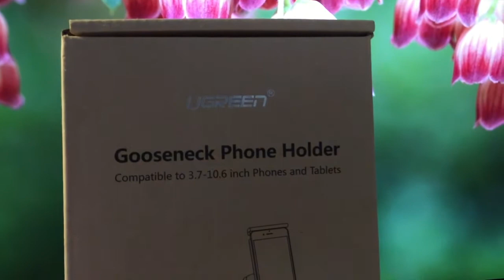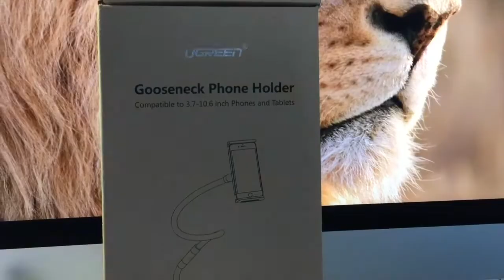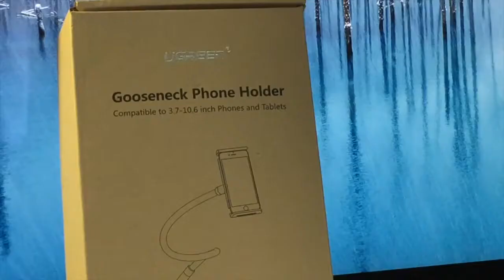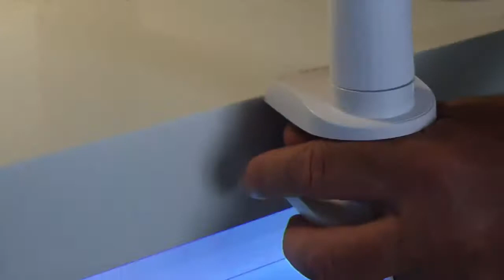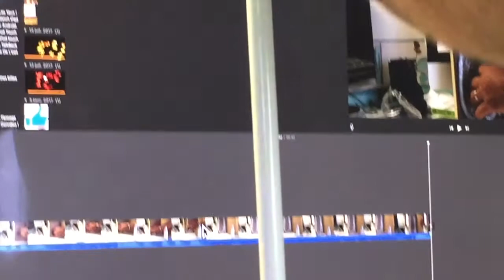UGreen Bras Articulé 360° Support Pour Tablette Nintendo Switch Smartphone iPhone Android iOS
Bonjour à tous ce bras articulé va vous permettre de filmer faire des photos eventuellement positionner votre smartphone pour vous en sevir comme scanner un support pour tablettes et smartphones vous aidera au quitidien pour vos vidéos merci de prendre un peu de temps sur ma chaîne et de vous aboner .